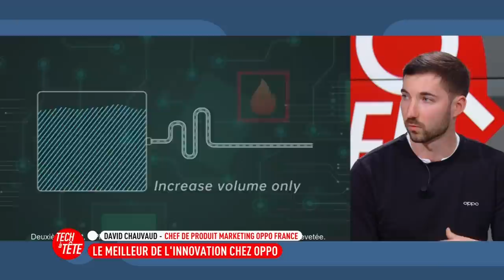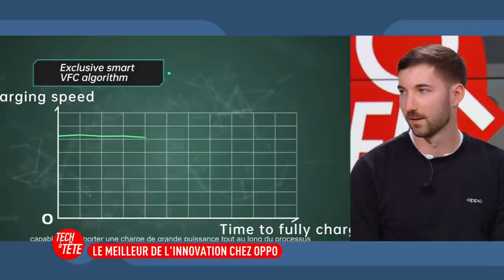Tech à Tête : le meilleur de l'innovation chez Oppo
A l'occasion de la LaboWeek, les marques prennent la parole pour présenter leurs innovations. La marque Oppo nous parle du meilleur de ses innovations.